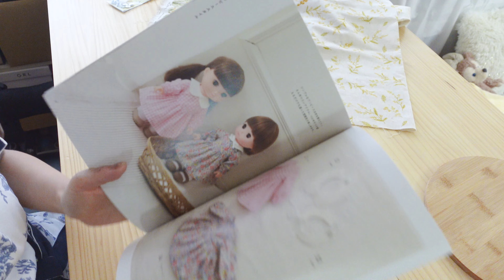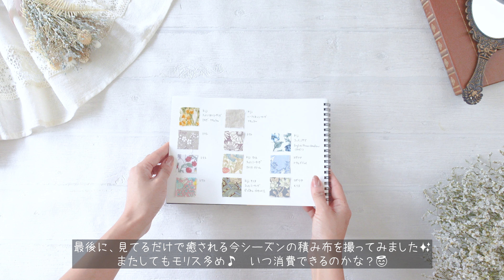【ハンドメイド】余った布で作る、ベビー向け可愛いハンドメイド３選♡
こんにちは、しずくママです♪
今回は、ハンドメイドVLOGを作りました🪡

お気に入りのミモザのワンピースを作って余った布を使い尽くすべく、
色々なアイテムを作りました👶
レミンちゃんのお洋服・ヘアアクセポーチ・ミニアイロン台です♪

【参考リンク】
🧵ベビーのウィークエンドドレス
・ワンピース型紙 ：saniパターン

🧵アイロン台　〜May ちょこっといい日 ｜布と毛糸、ときどき猫〜様
・SUB【手芸と暮らしvlog】ミナペルホネンの"hana hane" で、ファブリックパネルのような、可愛いアイロン台をハンドメイド

🧵ヘアアクセポーチの作り方　〜* Baby&Kids * Handmade〜様

◉関連動画
【LOOKBOOK】ハロウィンコーデ３種類やってみた&超簡単子供のハロウィンガウンの作り方❤️